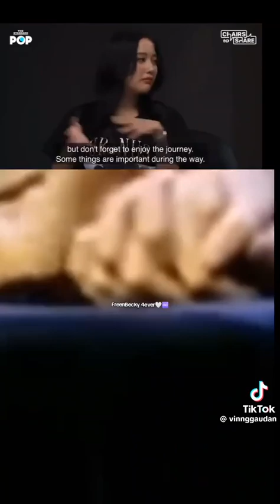oh lunal ep 41 freenbecky ❤️❤️